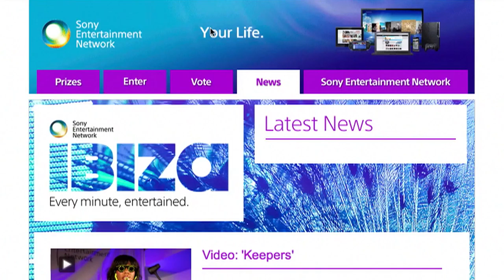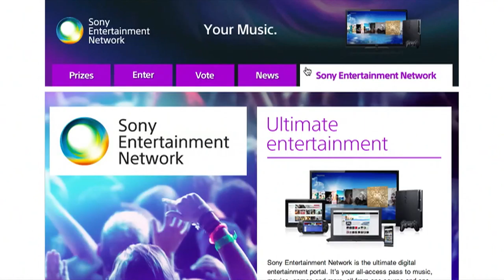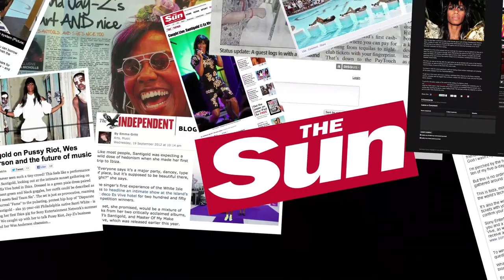SEN: Ibiza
On top of the beautiful art deco Es Vive Hotel, Amplify provided the perfect setting for one very special party with rooftop and poolside performances from Brooklyn’s Queen of bombastic, bass-driven pop, Santigold.